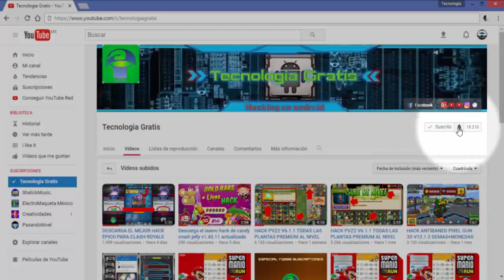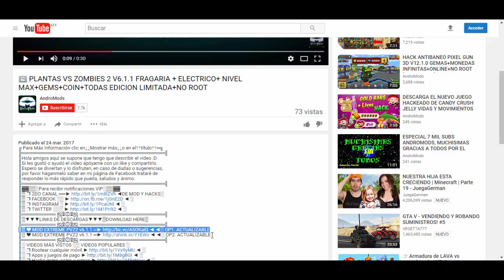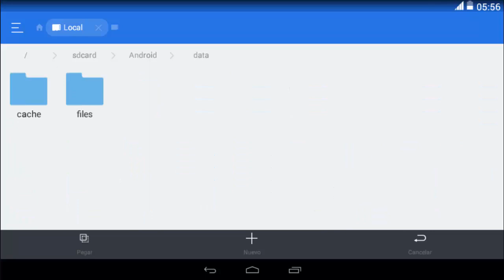PLANTAS VS ZOMBIES 2 V6.7.18 REFORZAMENTA+ NIVEL MAX+GEMS+COIN+TODAS EDICION LIMITADA+NO ROOT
Para Más Información clic en↓Mostrar más↓o en el↑título↑

▼LINKS▼

Omitir esto!

Etiquetas, tags:
Descargar pp.dat plantas contra zombies 2 GROSELLA ELECTRICO Junio 2017
Descargar pp.dat plantas contra zombies 2 latigo wasabi Junio 2017
Descargar pp.dat plantas contra zombies 2 florecimiento dorado Junio 2017
descargar gratis plantas contra zombies con monedas ilimitadas Junio 2017
donde descargar plantas contra zombies 2 con dinero y llaves infinitas Junio 2017
donwload plantas contra zombies 2 con gemas y monedas ilimitadas Junio 2017
como descargar plantas contra zombies con monedas ilimitadas Junio 2017
como hackear plantas contra zombies sin root monedas ilimitadas Junio 2017
how to hack plantas contra zombies no root Junio 2017
Como hackear plantas vs zombies para Android Junio 2017
Donde consigo dinero ilimitado para mi plantas vs zombies 2 Junio 2017
Como obtener dinero gratis en mí plantas vs zombies 2 Junio 2017
Como obtener diamantes fácil y gratis en mí plantas vs zombies 2 Junio 2017
Como comprar todas las plantas en mí plantas vs zombies 2 Junio 2017
Cuál es el mejor hack truco de plantas vs zombies 2 para Android Junio 2017
Donde descargar gratis mi plantas vs zombies 2 para mi Tablet Junio 2017
Como ganar todos los niveles actualizados de mí plantas vs zombies 2 Junio 2017
Mejor canal de YouTube para descargar juegos y apps de pago Junio 2017
Hack niveles para plantas contra zombies para Android Junio 2017
Explicación paso a paso para pasar de un nivel a otro en poco tiempo
El mejor hack para plantas vs zombies Agosto de 2016
Donde descargar gratis plantas vs zombies para Android de pago
Como pasar el nivel fácil y rápido de plantas vs zombies para Android Junio 2017
Donde descargo plantas vs zombies con jardín zen pro Android Junio 2017
Mejor canal de YouTube para descargar juegos y apps de pago para mí Android Junio 2017
plantas contra zombies 2 con lanzaguizantes electrico
plantas contra zombies 2 con fragaria desbloquedo
plantas contra zombies 2 todo desbloqueado
plantas contra zombies 2 full
plantas contra zombies 2 ppdat extremo 6.1.1